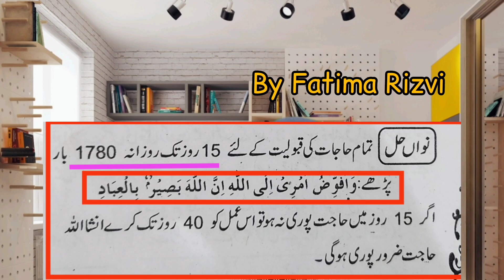hajat ki qubooliyat ka amal no.9 dua kaise mange?